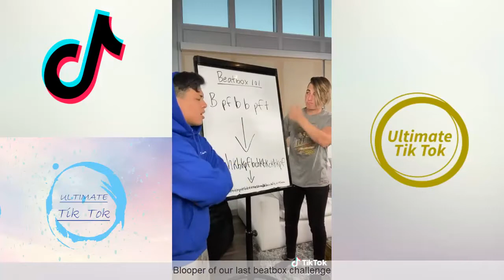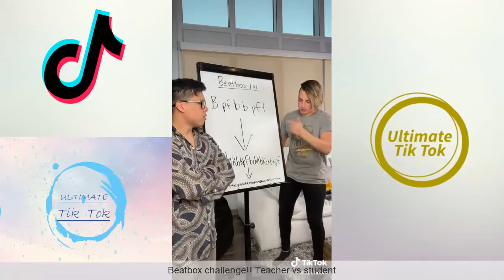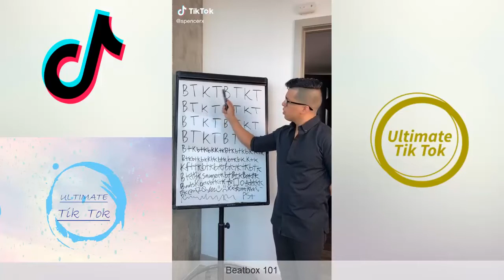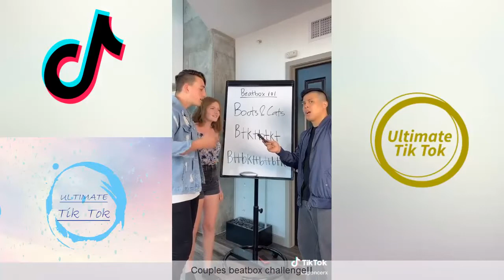Ultimate Spencer X Best BeatBox Tik Tok 2020 , Funny compilation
Spencer X Best BeatBox  Tik Tok 2020

 Ultimate Tik Tok